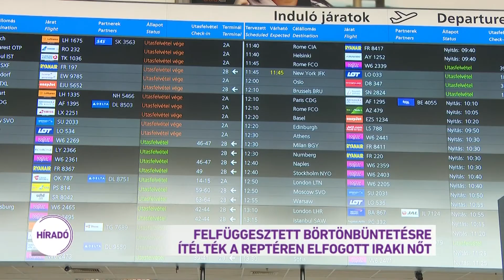Felfüggesztett börtönbüntetésre ítélték a reptéren elfogott iraki nőt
Gyorsított eljárásban, másfél év felfüggesztett börtönt kapott az az iraki nő, aki saját gyereke útlevelével akarta Németországba csempészni egyik barátnője fiát. Érdekes, hogy Athénban simán átengedték őket a más nevére szóló útlevéllel, Budapesten viszont kiszúrták őket. Az ítélet még nem jogerős. Az eset nagyban hasonlít Hasszán F ügyére: a terrorgyanús szír férfi egy nőt akart más útlevelével Nyugatra vinni, de ők is lebuktak Ferihegyen.